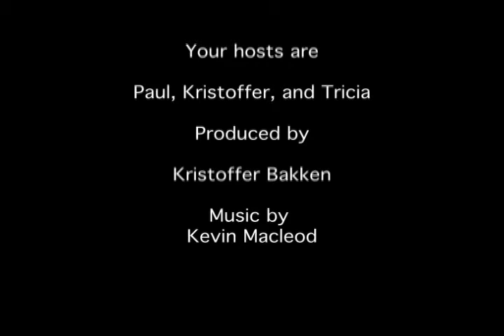Cryptic Review: Rogue John Locker Stock Anniversary Paul Black Beer